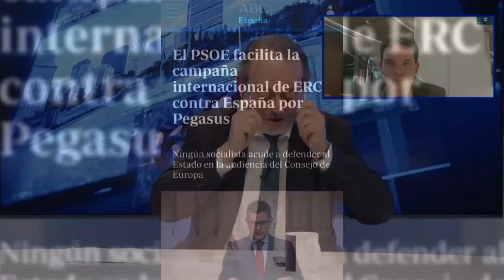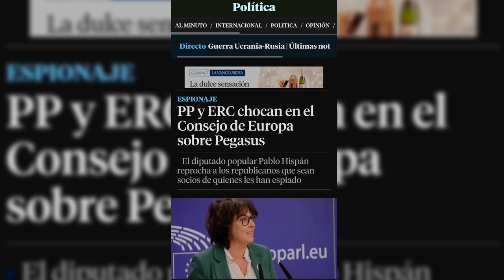ERIK ENCINAS: PP y Vox están defendiendo lo que el gobierno no hace con los golpistas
El periodista, Erik Encinas, nos cuenta en el programa de Los Intocables como PP y Vox están defendiendo lo que el gobierno no hace con los golpistas

Hoy en Los Intocables hablaremos de como el PP y Vox mantienen un pulso entre ellos por la moción de censura a lo que Feijóo dice que no servirá para nada pero si seguimos viendo como los independentistas estan culminando el estacazo final hacia España con el apoyo de Sanchez, ¿esto llevará a un referéndum?. Pero es que esto no acaba aqui porque tanto la malversación como la sedición han hecho lo que han querido con Sánchez y para seguir con la corrupción en la Unión Europea por un supuesto soborno a la vicepresidenta. Todo esto los trataremos acompañados de el abogado Manuel Bernáldez, el abogado y empresario Fernando Martínez-Dalmau y el vicesecretaria institucional de Vox ademas de contar con el periodista Erik Encinas y él analistas internacional Guillermo Rocafort vía Skype.